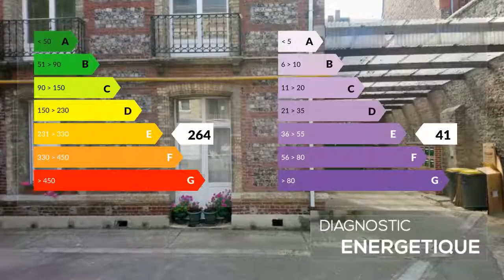A vendre - Appartement - DIEPPE (76200) - 5 pièces - 100m²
A proximité du centre ville de Dieppe, proche d’arrêts de bus et de la mer. A vendre, ce grand appartement de 100M² lumineux situé dans une résidence sécurisée avec place de parking privée. Vous trouverez en entrant une grande pièce à vivre de 47M² avec cuisine moderne et équipée donnant sur un dégagement permettant d’accéder aux autres pièces dont une salle d'eau, un wc indépendant, une buanderie ainsi que 3 grandes chambres de 10.6, 12.5 et 13.6 M².Votre conseiller secteur FOURNIER Gael 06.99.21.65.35Bénéficiez des avantages de l'agence immobilière AMARYM Immobilier avec*: - Garantie en cas de revente précipitée à hauteur de 30 000 € pendant 2 ans - Mise à votre disposition d'un véhicule pour votre déménagement - Pass travaux avec négociation de vos travaux et réalisation des devis - Réalisation de vos plans et de la visite 3D pour vous projeter avant la vente - Découvrez notre club et avantages avec les commerces des environs Bénéficiez de la visite 3D sur notre *Honoraires charge vendeur Ce bien est soumis au statut de copropriété. Nombre de lots de la copropriété : 12. Charges annuelles payées par le propriétaire : 568 euros.*Honoraires charge vendeur